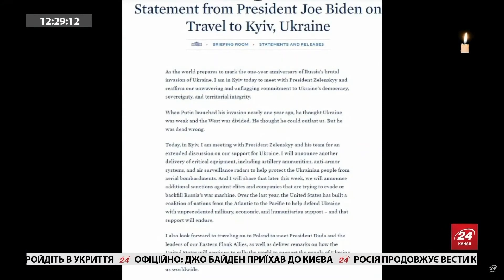БАЙДЕН зробив заяву про візит в Україну / ПЕРШІ ДЕТАЛІ від Білого дому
З'явились перші деталі від Білого дому про те, для чого американський лідер Джо Байден прибув в Україну.